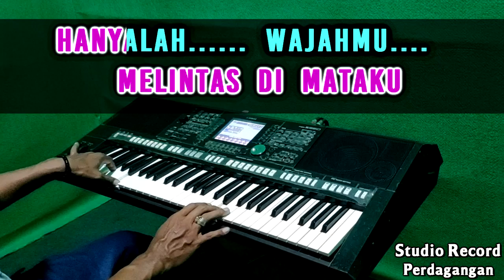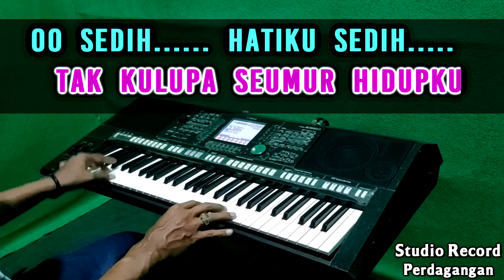PILU - Panbers | KARAOKE Nada Wanita | Dangdut Koplo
Karaoke Terbaru 2021
Pilu - Dangdut Koplo Version
Ciptaan : Benny Panjaitan

Lirik Pilu :

Pilu
Rasa hatiku
Sejak kau
Tinggalkan aku

Pedih
Hatiku pedih
Karena
Kau tak kembali

Kini hanya bayanganmu
Melintas di mataku
Hanyalah wajahmu
Tak kulupa seumur hidupku

Oo sedih
Hatiku sedih
Karena takkan kembali

Kini hanya bayanganmu
Melintas di mataku
Hanyalah wajahmu

Oo sedih
Hatiku sedih
Karena takkan kembali
Karena, takkan kembali